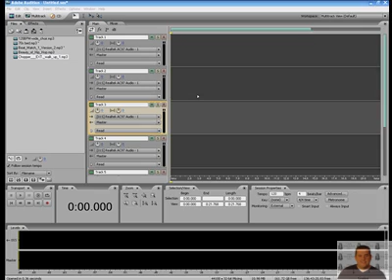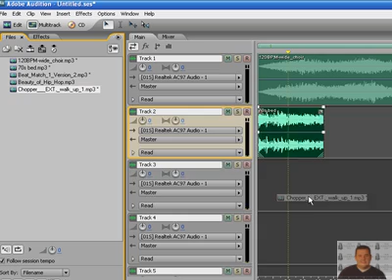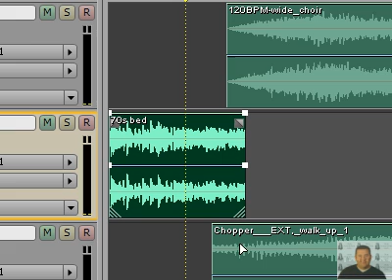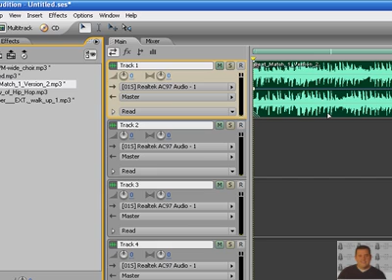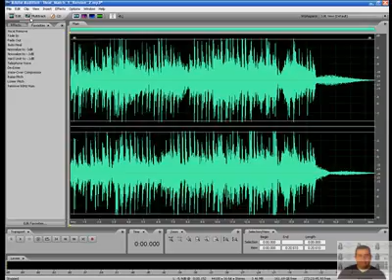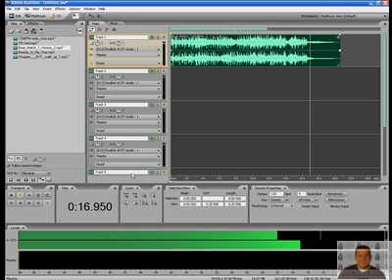Adobe Audition Tutorial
Basic Tips on Running Normalization